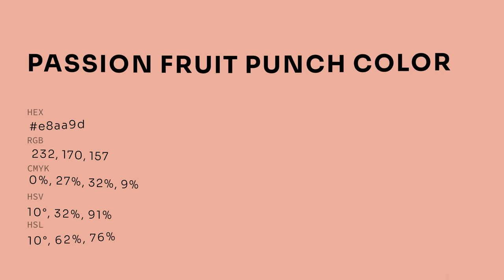Passion Fruit Punch color e8aa9d hex color - Red color - Cool color e8aa9d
What color is Passion Fruit Punch ? e8aa9d hex color - Red color - Cool color e8aa9d

Hex e8aa9d Color Code is also known as Passion Fruit Punch color.

Hex e8aa9d Color code in RGB color code model is created after adding 90.98% red color, 66.67% green color and 61.57% blue color.
Hex e8aa9d Color code in CMYK color (process color) code model is generated after subtraction of 0% cyan, 26% magenta, 32% yellow and 9% black.